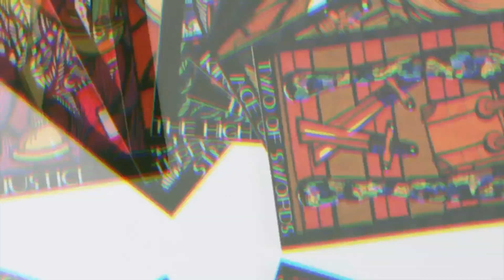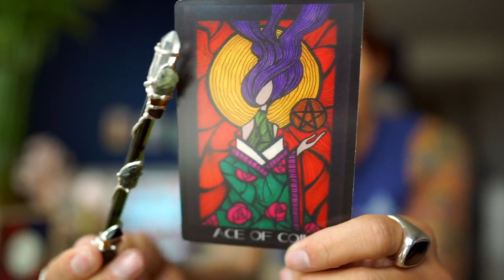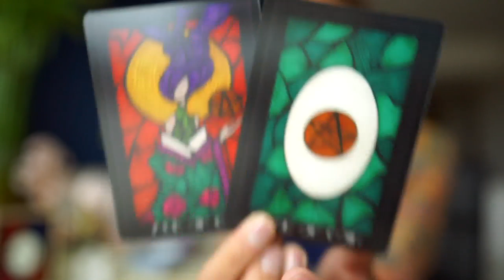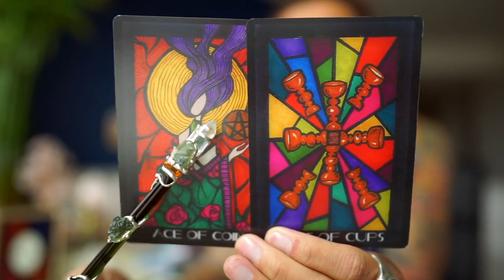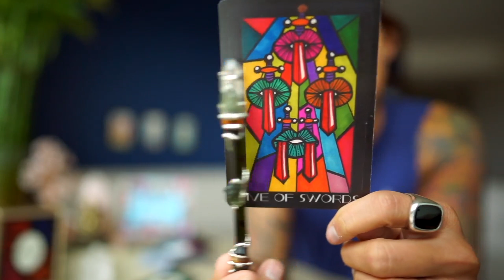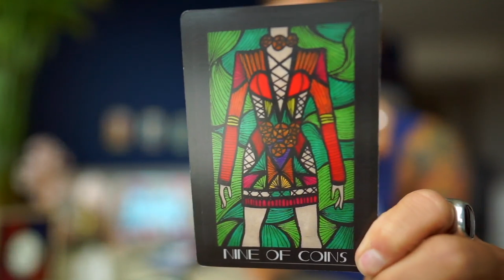LIBRA - "SHOULD I GIVE UP ALREADY?" JUNE 1-7 WEEKLY TAROT READING